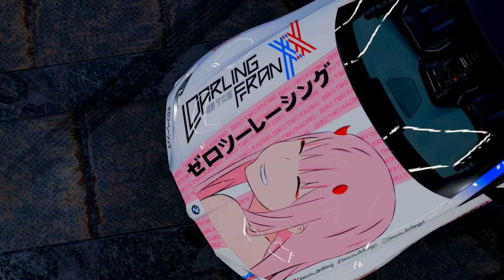Forza Horizon 5 | BMW M4 Itasha | Darling in the Franxx Design | Share code in description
Took me like 5 hours to make this and it was worth it I love the way it came out